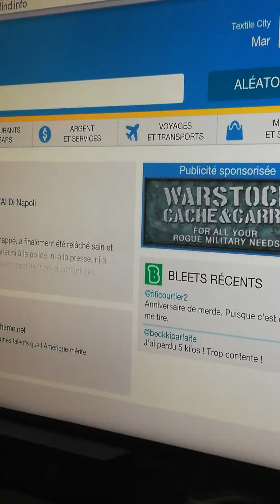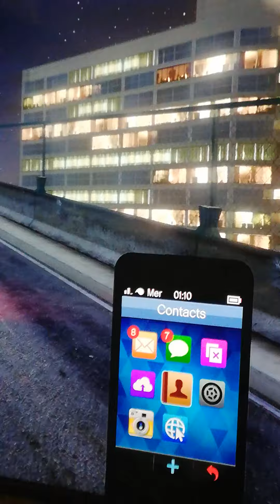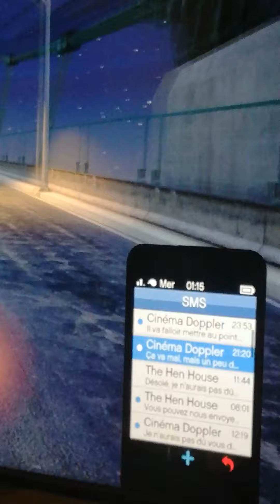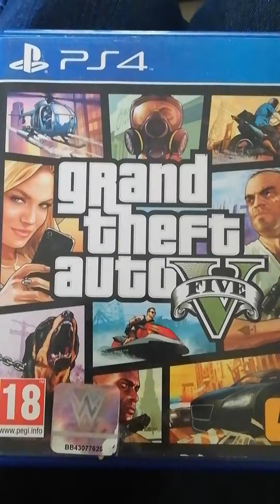je joue à GTA en filmant partie 2 et je meur en voiture 😂🤣